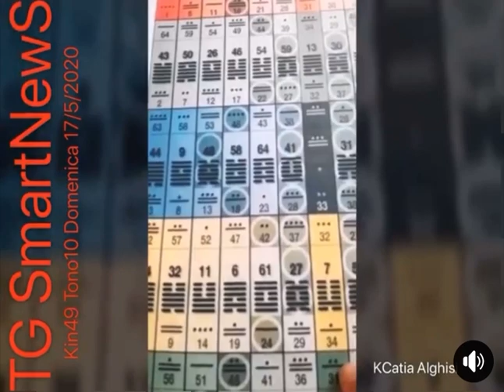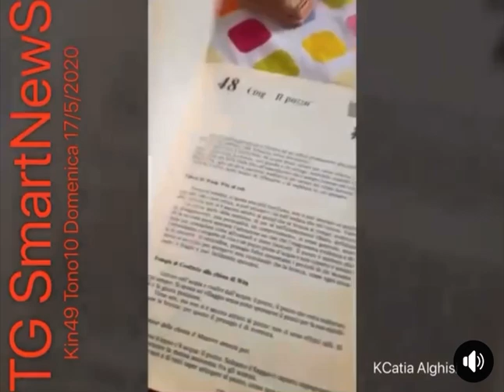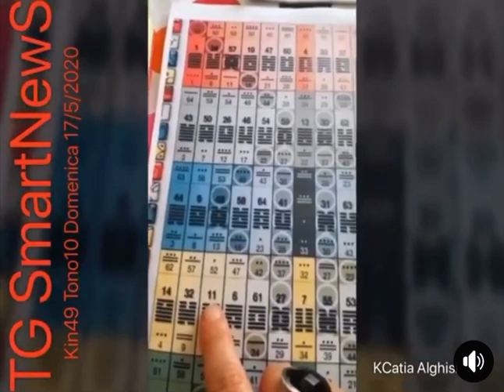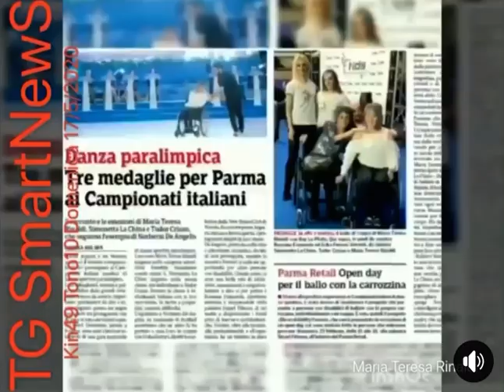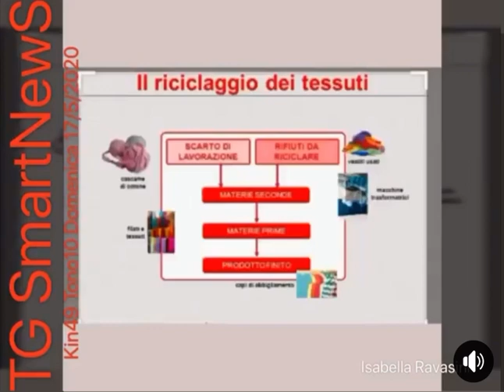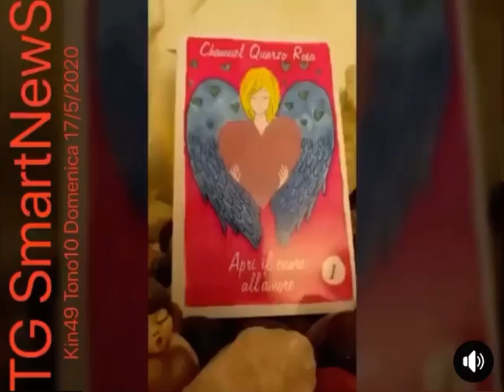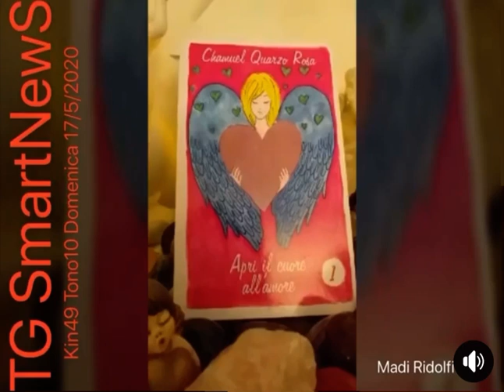17 maggio 2021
Pandemia 1 TG SmartNewS Kin49 Tono10
di Domenica 17/05/2020
Luna Rossa Planetaria

Da una idea di R. Fumarola ed E. Ferrari un giornale social dove con leggerezza ed ironia si condivide l’arte, la Bellezza e la professione che ci appassiona.

Durante il lockdown ci siamo fatti compagnia ogni giorno ore 13,20 e in replica alle 20,13 sulla pagina FB TG SmartNewS
Orari non casuali, ma che seguono l’energia del Sincronario Maya, composto da 20 Glifi da 13 Toni. Ogni 13 toni inizia una nuova onda incantata. E seguendo i tg capiremo meglio cosa significa essere sincronici.
A partire da Domenica 17 Maggio 2020 TG SmartNewS va in onda con cadenza settimanale e non più giornaliera, ma sempre alle 13,20 ed in replica alle 20,13
Oggi è il 10o giorno dell’onda incantata del Sole Giallo Magnetico e Giovedì 21 maggio 2020 inizierà la nuova onda incantata del Viandante dei Cieli Rosso, la 5a onda incantata dell’anno in base al Sincronario.

Ospiti Kin 49 Tono 10 di domenica 17/5/2020:
Rossana Fumarola
KCatia Alghisi
Giovanna Pio Nargiso
Edo Pampuro
Maria Teresa Rinaldi
Erika Ferrari
Vittorio Rozzi
Rosalinda Iodice
Francesco Pizzirusso
Isabella Ravasini
Jolanda
Vet. Cristina Pederzani
Maria Cristina Nasciuti
Madi Ridolfi
Golden DinDin
Pier Angelo Ferrari

Outfit Erika Ferrari Kin49 Tono10 di Domenica 17/05/2020
Luna Rossa Planetaria:
Scarpe Mannika
Abito PINKO

L’arte salverà il mondo
E se non lo salva, almeno arricchisce l mente di chi la guarda, conosce ed osserva, aprendo la mente verso nuovi orizzonti
Lasciamoci contagiare dalla creatività, dall’arte e dalla bellezza!